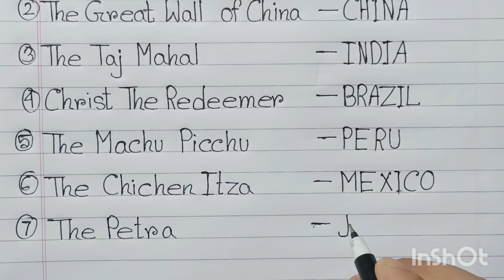7 wonders of the World /7 wonders of the World/GK/General knowledge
7 wonders of the World /7 wonders of the World/GK/General knowledge